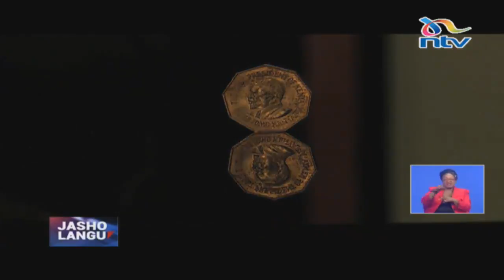Jasho Langu: Jamaa anayetengeneza pete kutumia sarafu